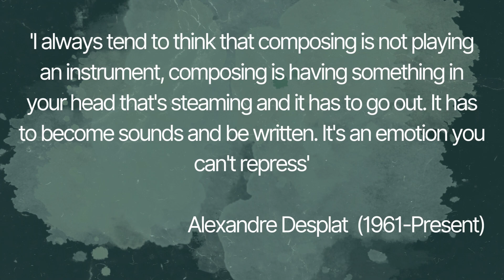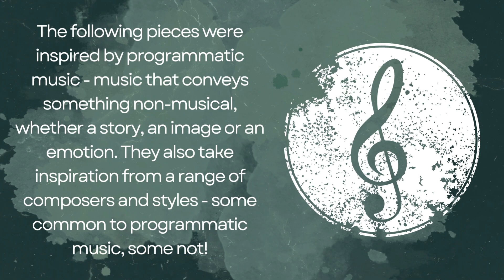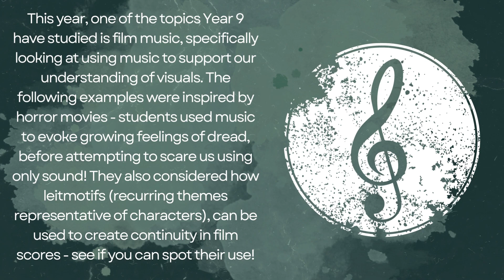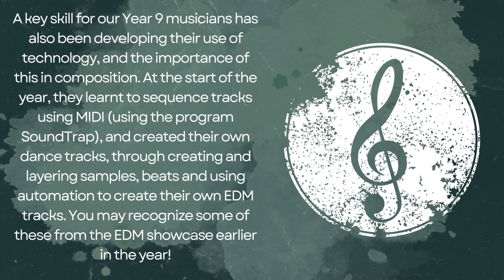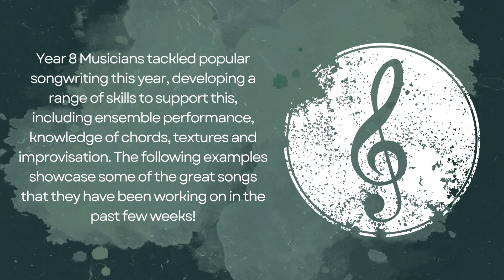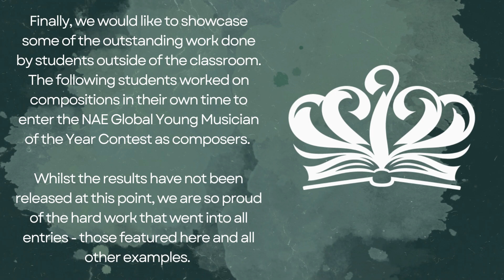New Music Showcase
Featuring original music from students in Year 5 to Year 13